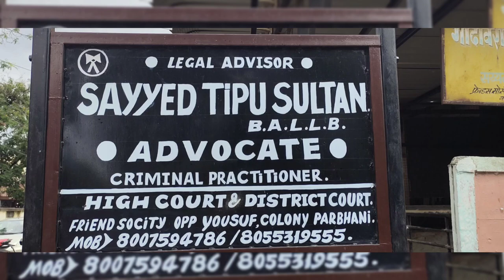Jin ki tobha ...